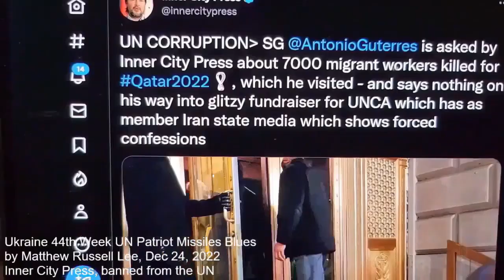Ukraine 62nd Week Goot and Blinken ReSWIFT Bluesby Matthew Russell Lee, Inner City Press, 4/29/2023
Ukraine 62nd Week Goot and Blinken ReSWIFT Blues

by Matthew Russell Lee, Inner City Press, April 29, 2023

It's the 62nd week of the war in Ukraine
UN Guterres playing his sanctions evasion game
Helping Russian banks get back on SWIFT
Tony Blinken just pretends to be miffed

They met in DC for photo op
The hypocrisy it just don't stop
Guterres wants to recognize the Taliban
Blinken pretends that it's not the plan

Russian soldiers dig up anthrax
Dig as you might you can't find facts
The Tonys together, then ban the Press
While Xi Jinping they do bless

The UN is failing on Ukraine
And it's not just the veto
It's that the Big Boss Tony Guterres
Has spent 6 years calling Putin Papacito